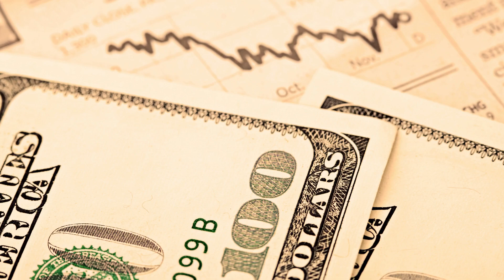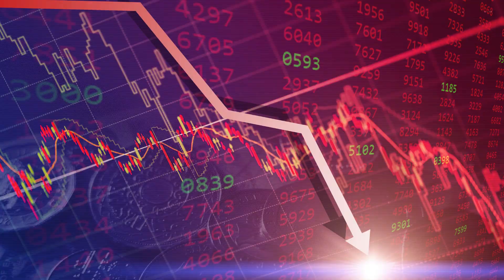Shocking Pluto Rx Shifts: What's Happening to American Banks?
In this video, we will be highlighting the Top Astrology IRL moments from the past few weeks. These moments showcase how the Cosmic Energy of the Planets can play out in our daily lives. This episode covers:

Pluto Rx in Aquarius & Banks in America being seized

We thrive Live 1 per week on Twitch & YouTube for TwitchyTuesdays to discuss all the Astrology and pull some Tarot.

If you are looking for more digestible Astrology and want to vibe with two Astrologers head over here 👉 @redpillastrology